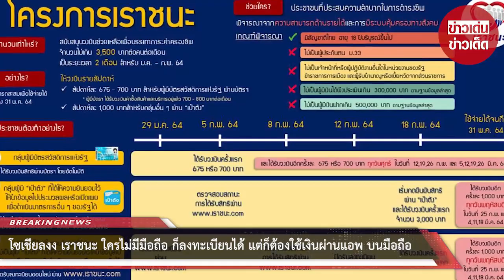โซเชียลงง เราชนะ ใครไม่มีมือถือ ก็ลงทะเบียนได้ แต่ก็ต้องใช้เงินผ่านแอพ บนมือถือ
ทั้งนี้ นายธนวัฒน์ วงค์ไชย หรือ บอล อดีตประธานสภานิสิต จุฬาลงกรณ์มหาวิทยาลัย และแกนนำกลุ่ม วิ่งไล่ลุง ก็ได้แสดงความคิดเห็นต่อแนวทางดังกล่าว ผ่านเฟซบุ๊ก ธนวัฒน์ วงค์ไชย - Tanawat Wongcha โดยระบุว่า ไม่มีมือถือ ให้ไปลงทะเบียนที่ธนาคารของรัฐ แต่ให้ใช้เงินผ่านแอพ ที่ต้องติดตั้งบนมือถือ งง

ขอบคุณที่มา :
ขอขอบคุณข้อมูลจาก: